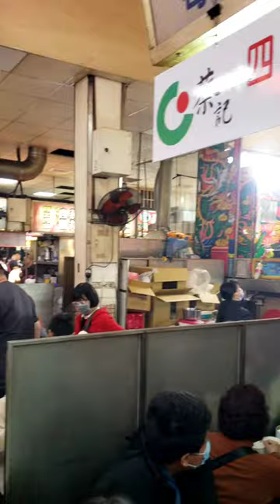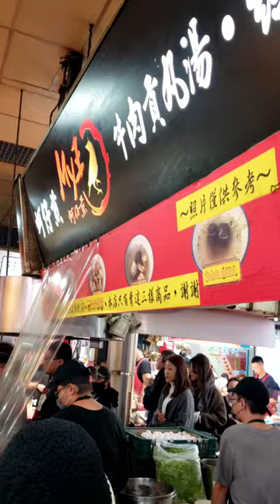Taiwan 新竹城隍廟 Hsinchu 過年拜拜